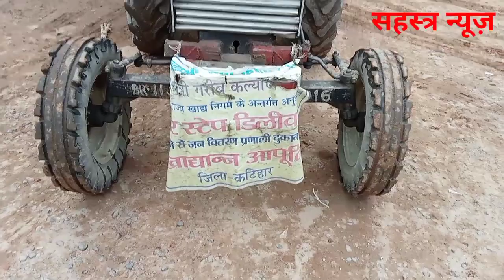किसकी मजाल है जो इनकी चालान काट दे?अंत तक देखिये गा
किसकी मजाल है इन गाड़ियों की चालान काट दे,,